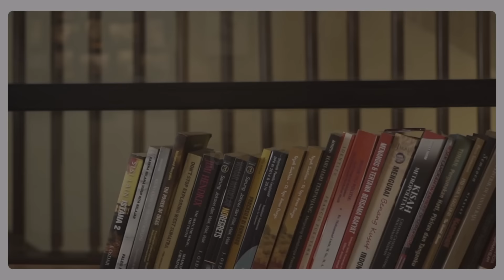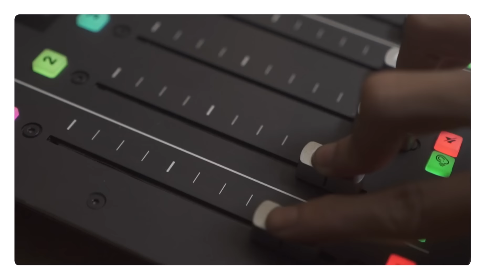Menimbang Kekuatan Anies Sebagai Pesaing Masa Depan, Prabowo Bakal Sulit Buka Jalan